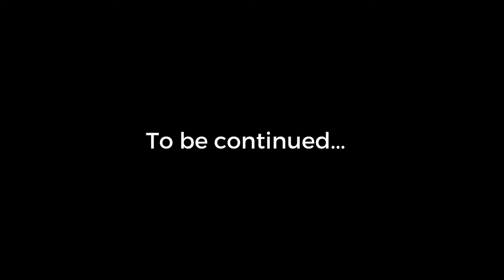Aspire Developers new luxury villa "The Sanctuary" by Ark Architects, La Reserva de Sotogrande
Live with AspireDevelopers a new luxury experience of space and privacy, The Sanctuary by Ark Architects at La Reserva de Sotogrande, a new paradigm of space and privacy concentrated in the most exquisite villa surrounded by nature, with spectacular panoramic views over Mediterranean blue horizon.